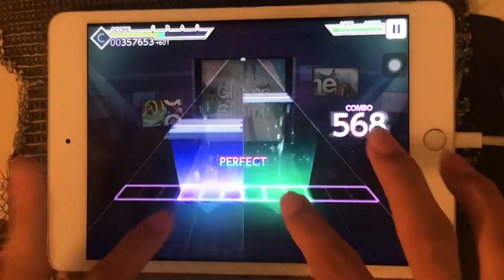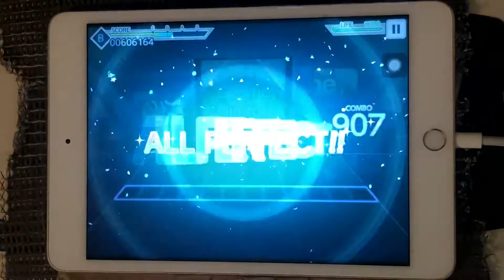【プロセカ】Gimme×Gimme(MAS) AP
MASTER Lv.29

リズム難がすごい🤔